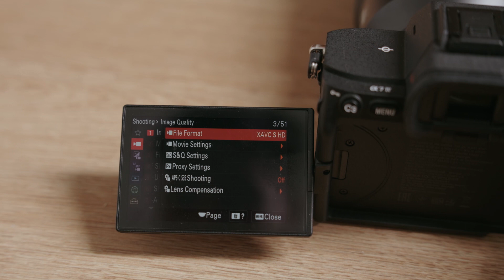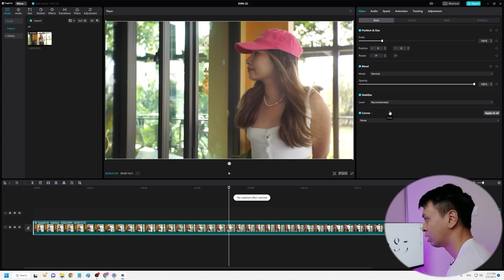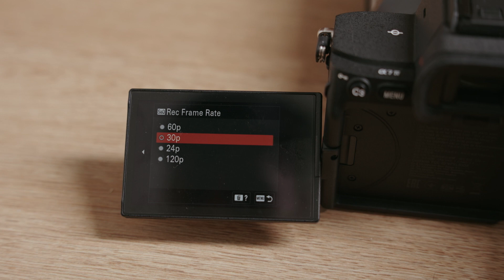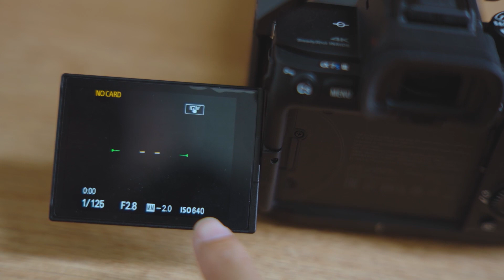สอนมือใหม่เริ่มต้นหัดถ่ายงาน VDO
สำหรับคลิปนี้ผมได้ทำขึ้นมา เพราะผมสังเกตเห็นว่ามีเพื่อนๆ หลายคน แม้แต่คนใกล้ตัว รู้สึกว่างานวีดีโอนั้นมีความจำเป็นต่ออาชีพหลักของตัวเอง และหลายๆ ก็อยากเริ่มต้นถ่ายทำด้วยตัวเอง ผมเลยมาแชร์ประสบการณ์ให้เพื่อนๆได้ลองดูกันครับ หวังว่าคงมีประโยชน์ไม่มากก็น้อยนะครับ

0:00 เกริ่นนำ
0:12 อันดับที่ 1
0:59 การเลือกใช้คอมพิวเตอร์ตัดต่อ
2:10 อันดับที่  2
2:35 การเลือกใช้เฟรมเรทในการทำ Slomotion
2:45 อันดับที่  3
3:16 อันดับที่  4
4:23 การเลือกใช้ ISO สำหรับถ่าย Log  (ควรชดเชยแสงประมาณ +2 )
5:00 อันดับที่  5
6:31 สรุป